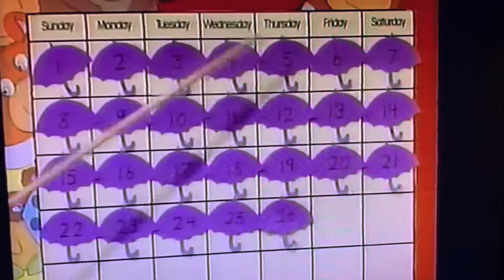Barney & Friends Season 1 Ep 12 Happy Birthday Barney There Are Seven Days